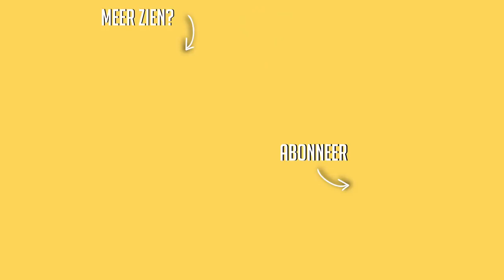DEZE WEKEN WAREN ALL OVER THE PLACE ☆ WEEKVLOG No. 191